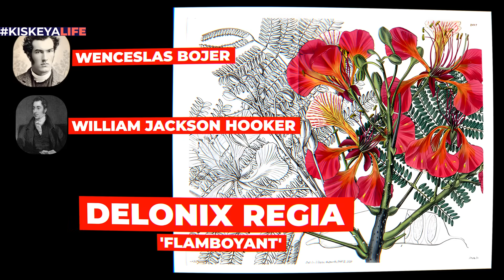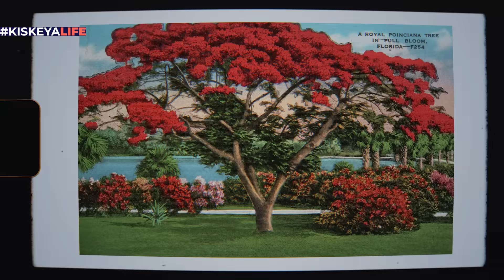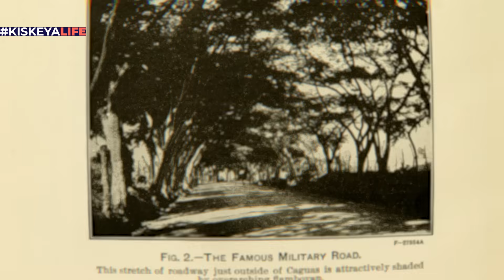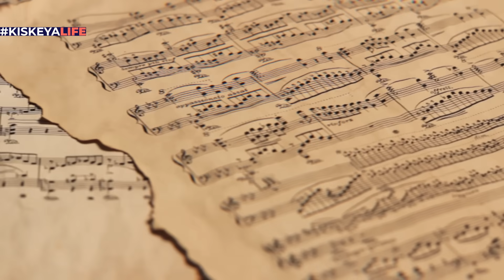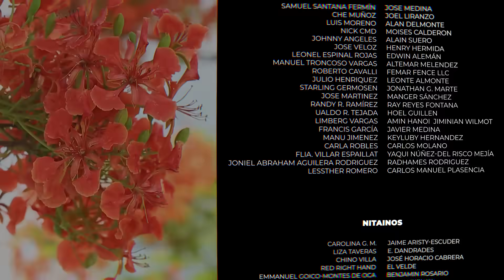¿Por qué todos están OBSESIONADOS con este árbol? | Historia del FLAMBOYÁN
¡El Flamboyán! Es un símbolo de libertad, un emblema de la cultura puertorriqueña y muchos tenemos una pintura de este árbol en nuestras casa.

Su historia es más profunda de lo que piensas -- resulta que el árbol no es nativo del caribe, ¡ni de este lado del planeta!

¿Y qué tiene en común el Flamboyán con las habichuelas y los cocos? ¿Por qué algunos piensan que es un árbol de mala suerte? ¿Qué tiene que ver con el imperio Británico y los militares? ¿Y por qué todos están obsesionados con este árbol?

00:00 Intro
00:32 Bohemia
00:54 Mauricio
01:06 Madagascar
01:31 Su viaje de Madagascar al Caribe
02:19 India
03:36 Cultura
05:50 Arte
07:23 Invasor
09:14 Medicina
09:31 Patreons